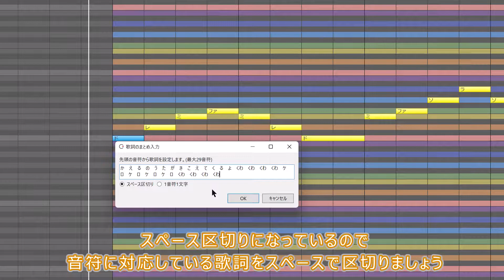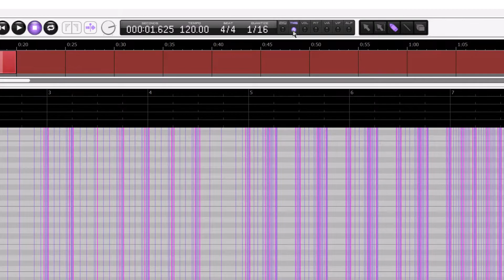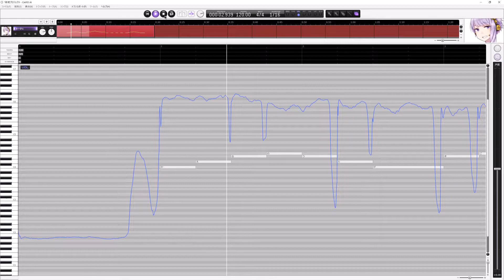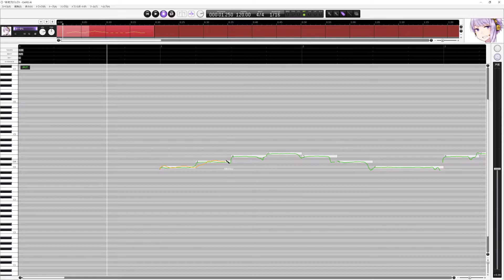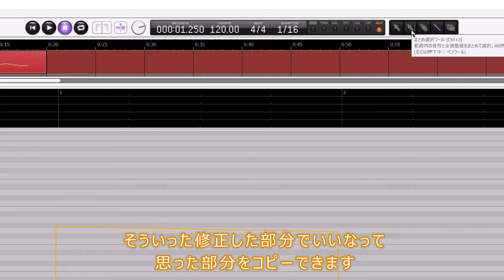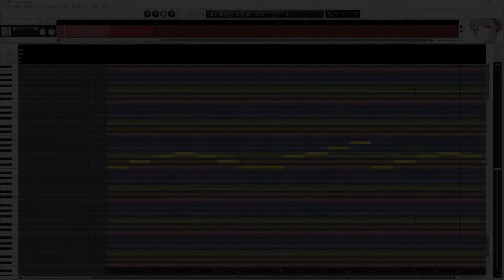2 超初心者講座これから始めるCeVIO AI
前回に引き続き「カエルの歌」を完成させていきます
歌詞入力後は簡単な補足説明です

リンクリスト

アイコン・バナーに表示されているのが
イメージキャラクターの「MEYOちゃん」です
やりたい事を好きに投稿していくチャンネルです

CeVIO AI/Synthesizer V
「歌ってもらった」・「初心者用　説明動画」
ゲーム解説動画など

◼ ブログホームページ